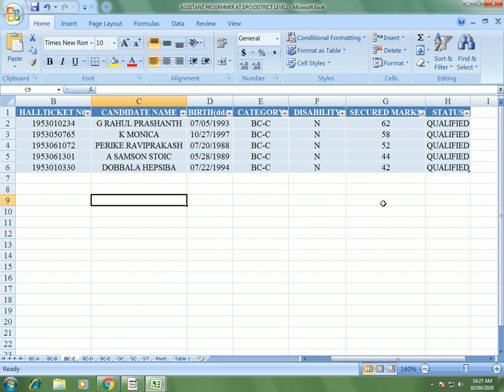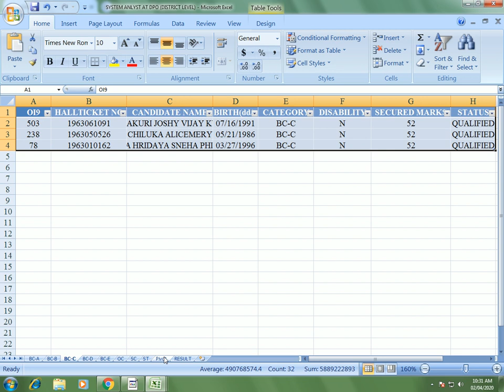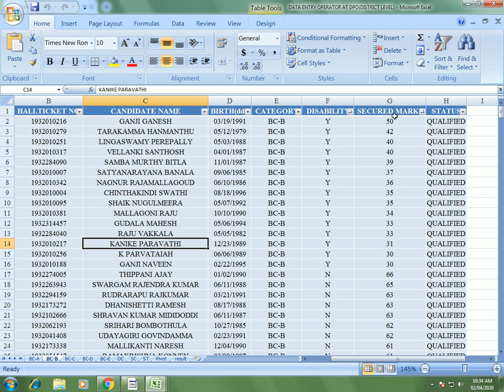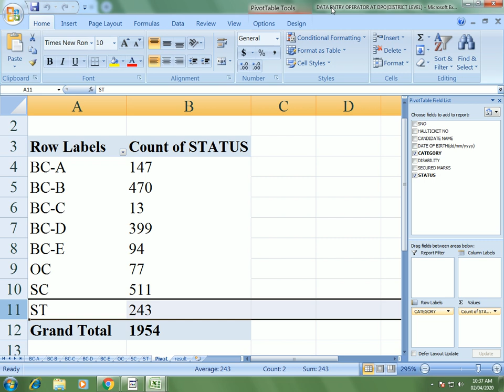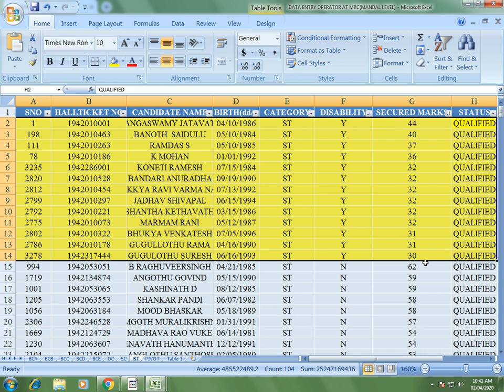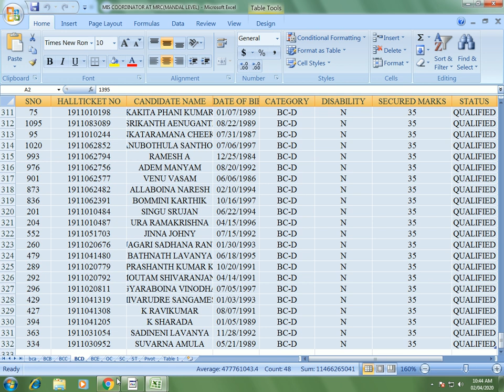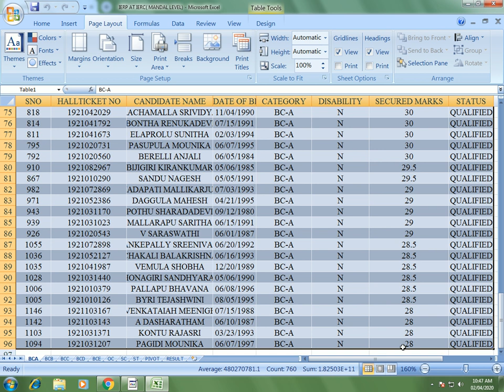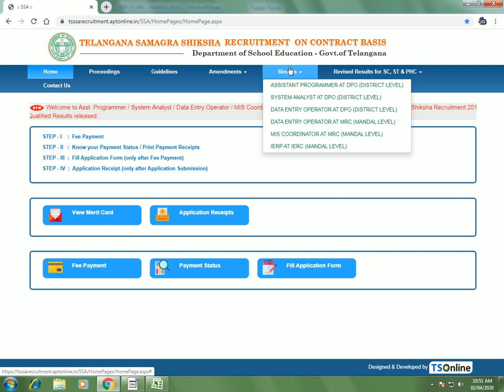Samagra Shiksha ALL JOBS FINAL results-2020 announced|| category wise toppers || sc/st/phc +1st list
samagra shiksha (SSA) telangana results || marks list download || qualified non qualified list
merit list top marks wise.
Samagra Shiksha results-2020 announced || Samagra Shiksha Mis, Data entry operator results announced
ms excel picot table example
samagra Shiksha results 2020 announced || Samagra Shiksha Mis, Data entry operator results out samagra Shiksha results 2020 announced || Samagra Shiksha Jobs results out